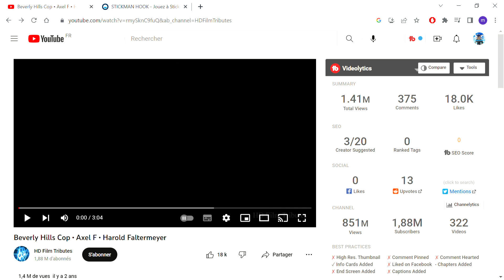STICKMAN HOOK La vidéo s'arrête quand la musique s'arrête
Nouvelle vidéo sur un petit jeu mobile du nom de Stickman ou est comme spider man et la vidéo s'arrête quand la musique s'arrête